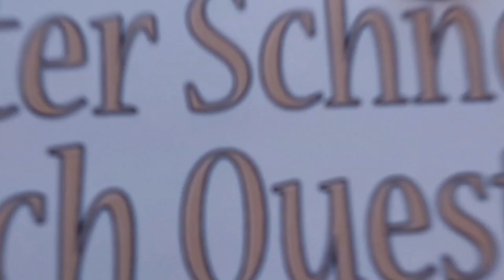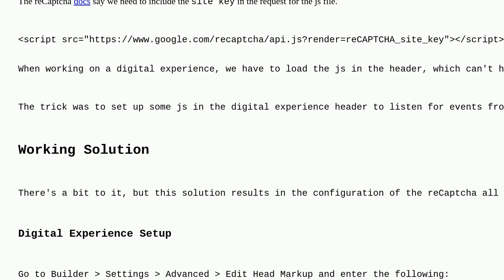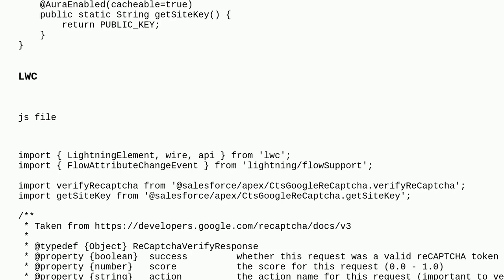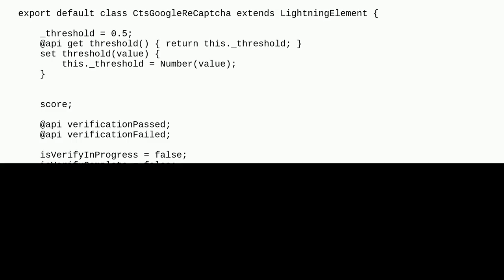Salesforce: Google reCaptcha v3 on Digital Experience as a LWC Flow Screen Component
Google reCaptcha v3 on Digital Experience as a LWC Flow Screen Component

A special thanks goes out to the community

  apex digital-experience recaptcha screen-flow lighting-web-component